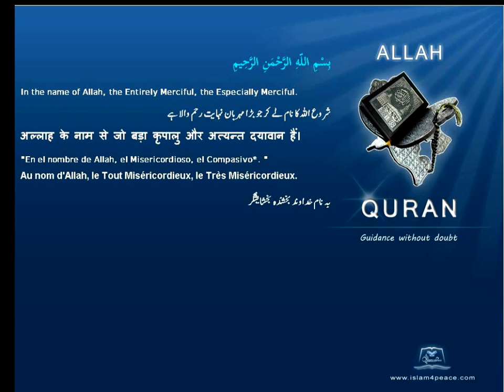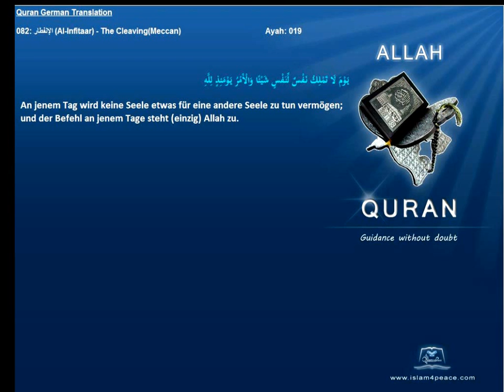Quran German Only 082 الإنفطار Al Infitaar The CleavingMeccan Islam4peace com